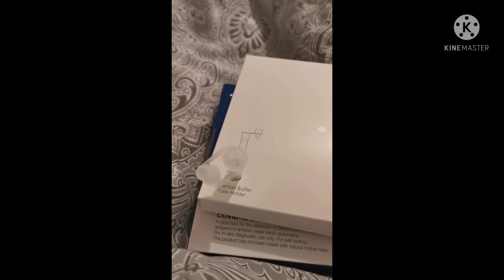Covid 19 Self Test /Before go to Bed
Start to your self protect your family and friends Co-workers. Stay safe everyone and happy weekend. Hope you enjoy my video.